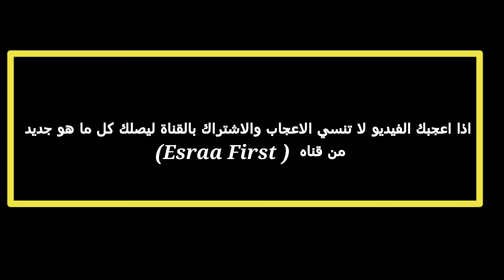حلى بالشوكولاته والكراميل 🍨🍫/😋😘/🍨🍫 Sweetened with chocolate and caramel/ قناة Esraa first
حلى بالشوكولاته والكراميل🍨🍫
Sweetened with chocolate and caramel🍨🍫
من قناه  ( Esraa First) 😘😙😘